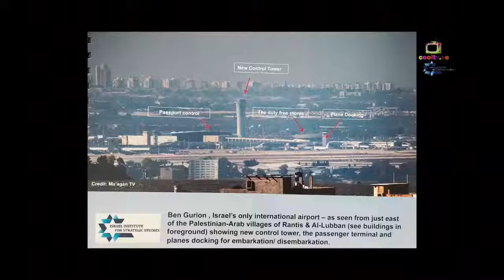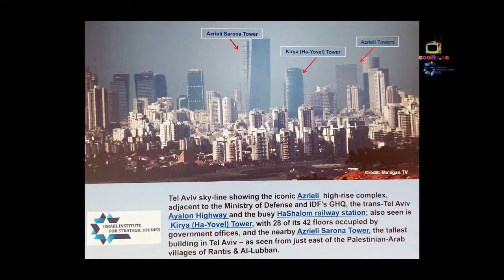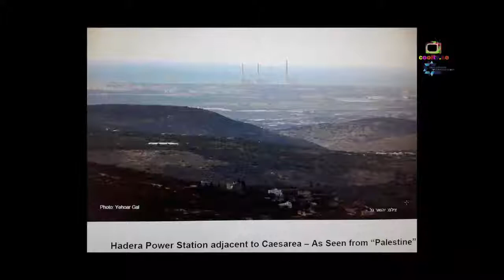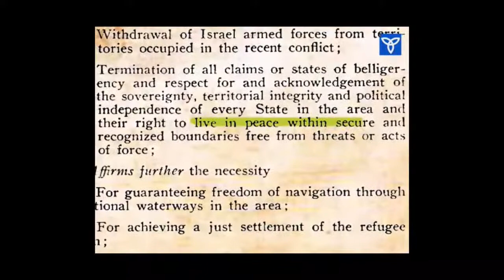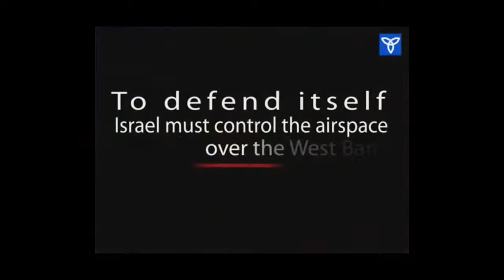Ensuring Israel's future national security.The New Solution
Barry Shaw (IISS) interviews Brig.Gen. Amir Avivi, (HaBithonistim),
former IDF security and defense officers, about their new peace initiative.